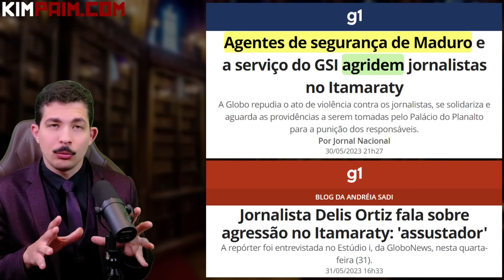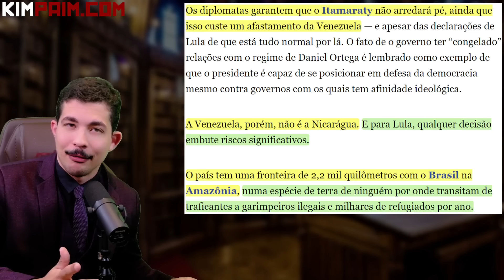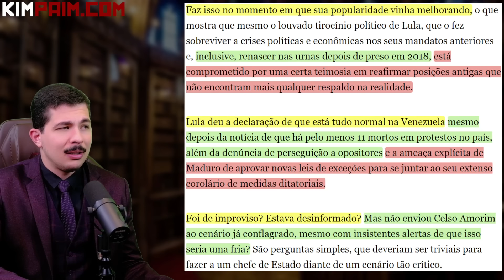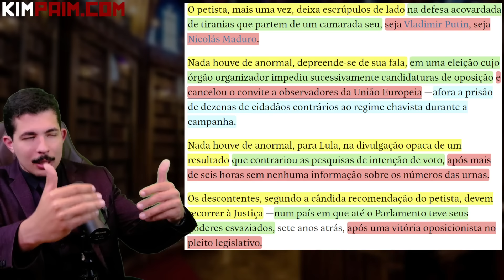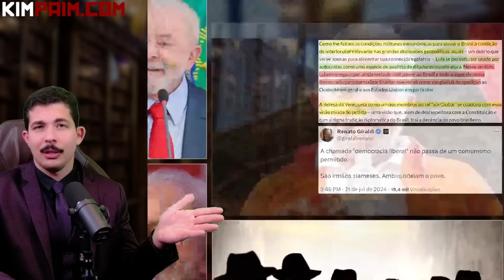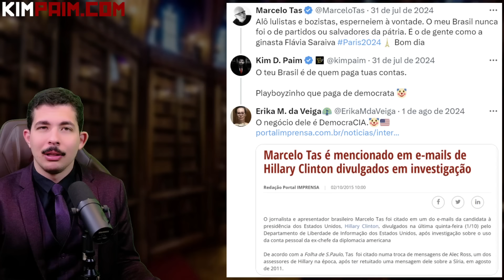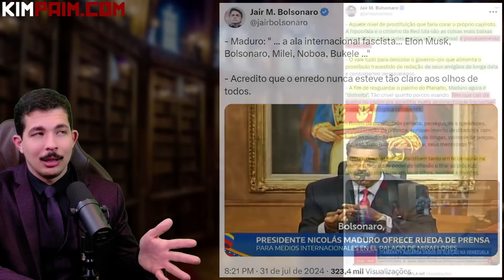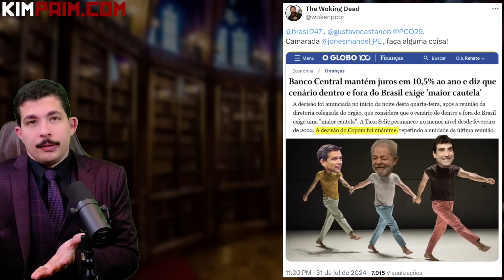E Agora Lula? EUA Reconhce VITÓRIA da Oposição + Bolsonaro CONSOLIDA Oposição + Desembarque Continua